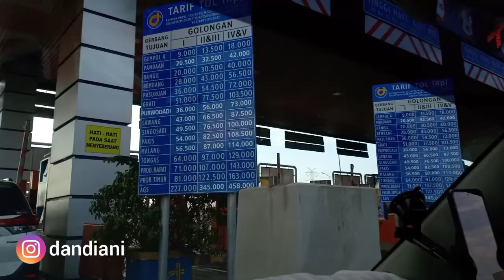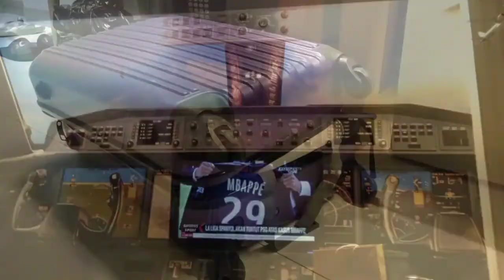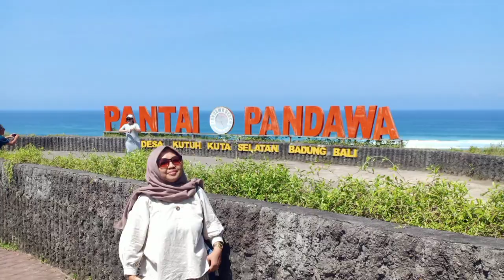Vlog Liburan ke Bali, Road Trip, Seru, Enjoy